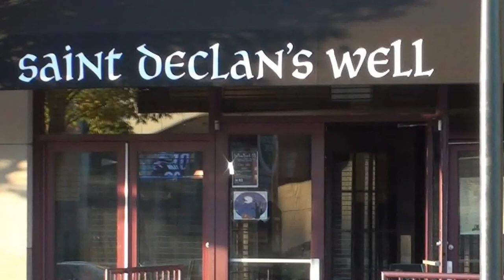St. Declan's Well, Philadelphia Sunday Session 11/10/13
Patch, Alanna, Kathy, Fintan, Bob, Dennis, Mike and others to be named later.
Tunes:

Tarbolton Set:  Tarbolton, Longford Collector and Sailor's Bonnet
And
Bucks of Onramore